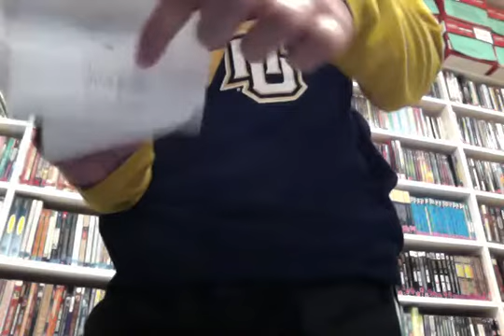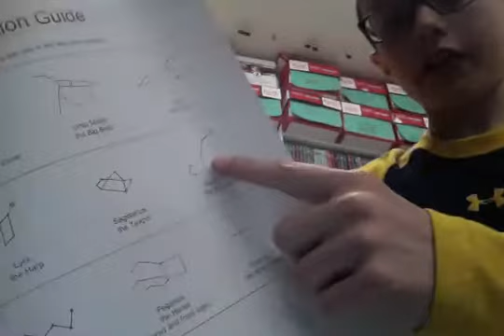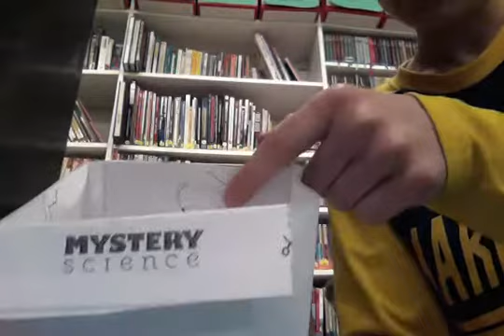Earth's Orbit and Stars - By Sam